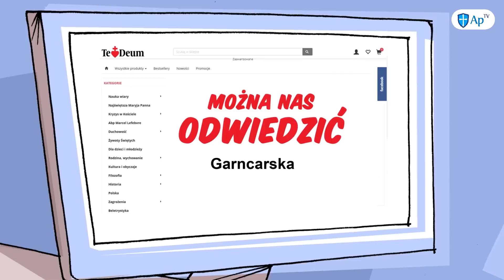Katolicki COMING OUT Dawida Mysiora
► Kanał ApologeticumTV powstał z myślą o obronie wiary katolickiej. Prosimy z tego miejsca o modlitwę, abyśmy nie upadli walcząc z tym, który chce doprowadzić do upadku cały rodzaj ludzki. Mile widziana jest zamówiona msza święta łacińska, czy inaczej tzw. trydencka.

► Jeśli chcą Państwo wspomóc naszą działalność, a tym samym przyczynić się w sposób pośredni do obrony tego, co dla nas wszystkich najcenniejsze i najważniejsze, to prosimy również o finansowe wsparcie naszego projektu. Można to uczynić poprzez wpłaty na konto o numerze:

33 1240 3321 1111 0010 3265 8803

Dane odbiorcy: Michał Murgrabia; Skierniewice
W tytule przelewu należy wpisać: ApologeticumTV

Jeśli mogliby nas Państwo wesprzeć finansowo choćby niewielką kwotą
to znacznie ułatwi to sposób w jaki będziemy mogli funkcjonować.
Bez państwa pomocy nasza praca będzie znacznie utrudniona.

Już teraz dziękujemy za  każdą modlitwę, zamówioną mszę świętą łacińską oraz udzieloną nam pomoc materialną.